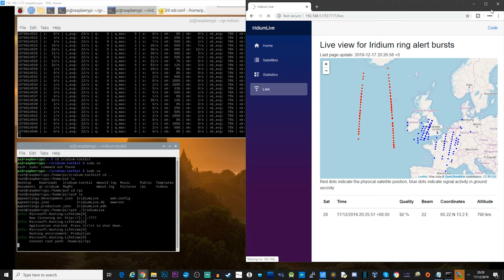IridiumLIVE - Real Time Visualization Of Iridium Satellites - Raspberry Pi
Here we take a look at the brand new Irididium Project called IridiumLive.

Thanks to MicroP for this amazing new tool..!